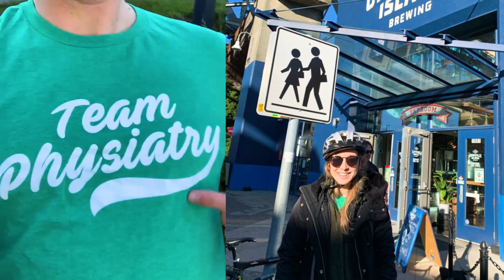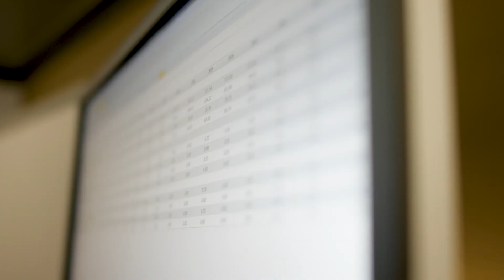UBC Medicine Residency Programs: Physiatry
Join our residency family at UBC Division of Physical Medicine & Rehabilitation.

The Digital Solutions' EdTech team facilitates innovation by UBC Medicine learners and faculty.

Produced by EdTech: Technology Enabled Learning and Innovation, UBC Faculty for Medicine, Division of Physical Medicine & Rehabilitation

To learn about our other projects and services visit the Ed tech

Dr. Alvin Ip (Resident, UBC)
Dr. Alana Fleet (Resident, UBC)
Dr. Amy Hanland (Residency Program Director, UBC)

MUSIC
Maiwan - We Fall Apart

ORIGINAL FOOTAGE
UBC Division of Physical Medicine & Rehabilitation

STOCK FOOTAGE
Courtesy UBC and EdTech archives
Additional stock footage licensed via Artgrid

Editing and Sound Design by Paul Milaire
Produced by Ed Tech